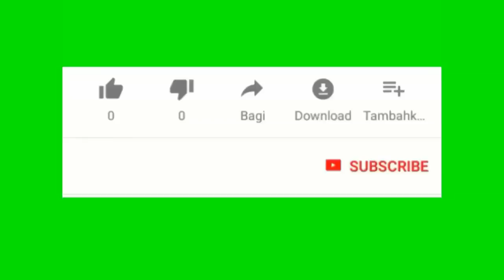Plizyè milye moun nan USA tap selebre yè kite 19 jen libete definif tout esklav nwa nan